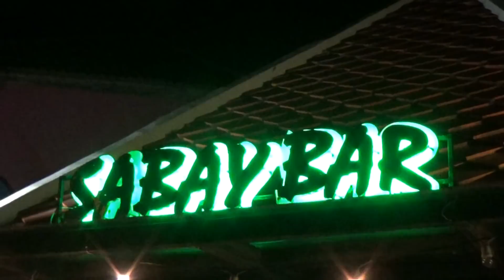Eating Thai Food at Sabay Bar, White Sand Beach,Koh Chang.